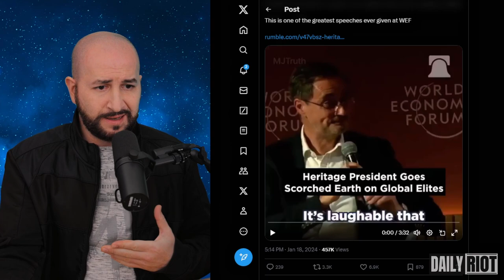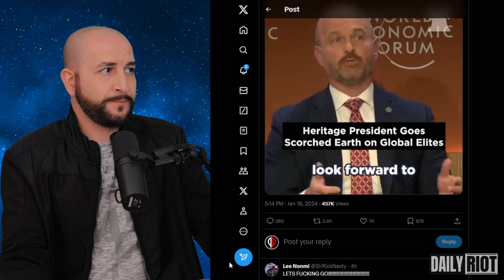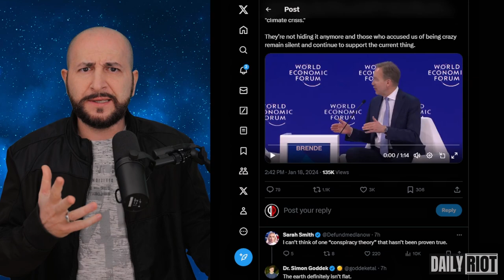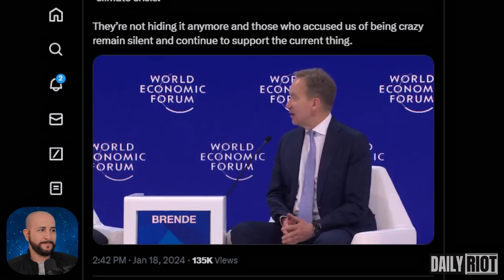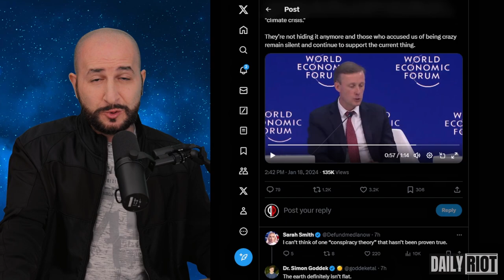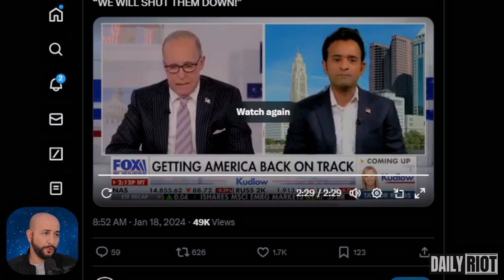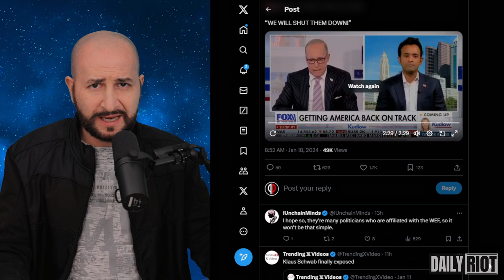You Will Eat Bugs And You Will Be Happy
The World Economic Forum literally calling themselves The New World Order. Alex Jones warned us... And they're talking about how they will feed us bugs.